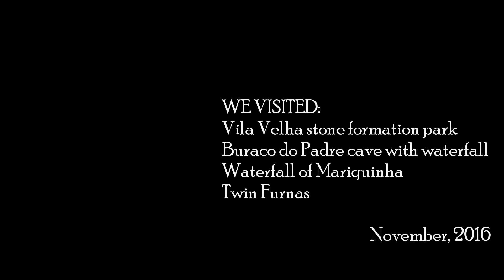A weekend in Ponta Grossa, Paraná, BRAZIL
A great time in Ponta Grossa together with Tatyla and Filipe visiting Vila Velha park, Buraco do Padre, Cachoeira da Mariquinha and other wonderful wonders of nature.

Music: Should have been Jorge Ben Jor - Tim, Dom, Dom, but due to viewing restrictions on some devices, changed to cheesy youtube melody...